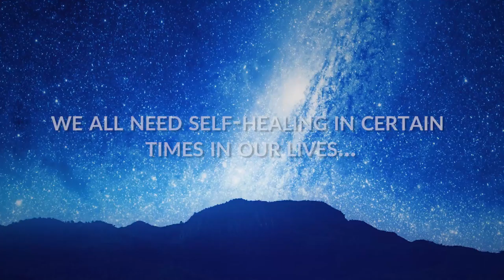Your Video Ninja - Ego VS Spirit - Book Trailer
Book trailer created for the title: Ego vs. Spirit